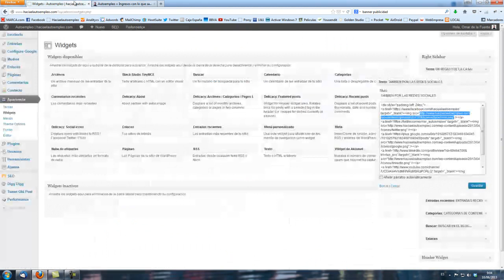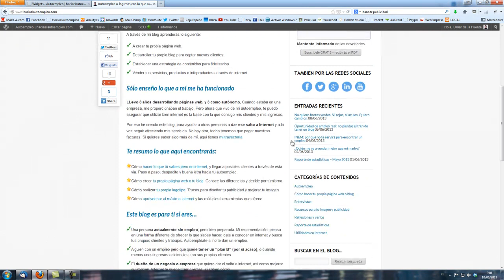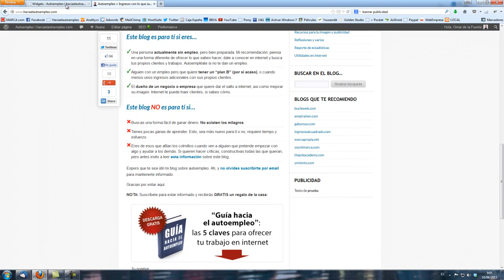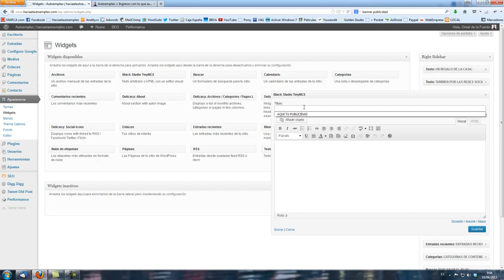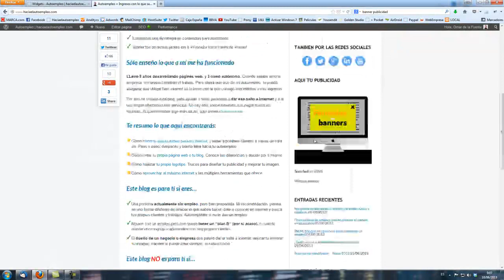Crear widgets en HTML con un editor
Un tutorial donde veréis como instalar y usar el plugin "Black Studio Tiny MCE", el cual os permitirá hacer lo mismo que el widget de "Texto o HTML arbitrario" pero con un editor, concretamente el mismo que tenemos en al creación de entradas.